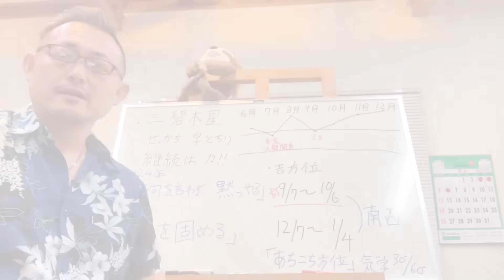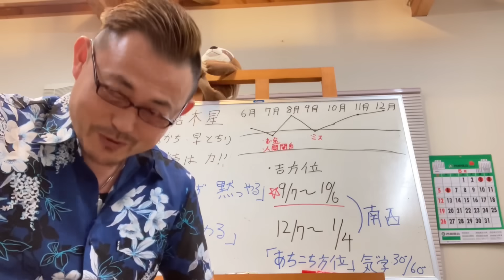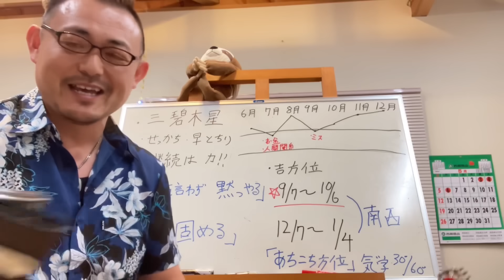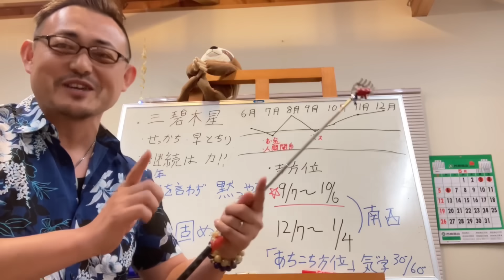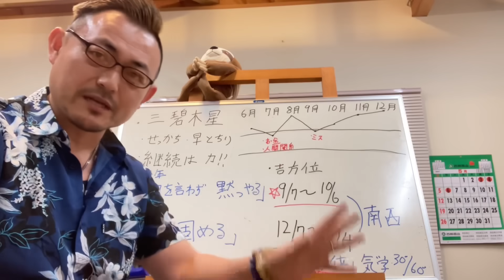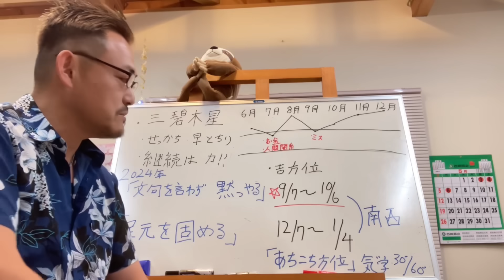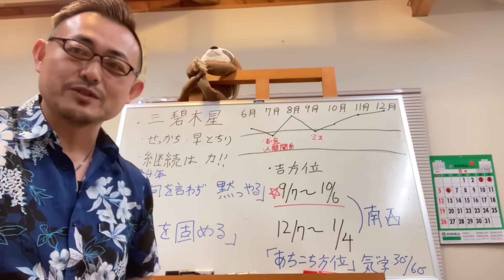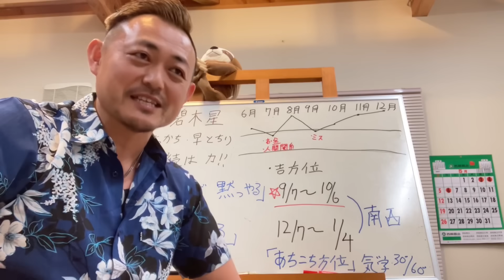【感謝企画〜有料情報公開〜】今年の三碧木星は？！/100日マラソン続〜1142日目〜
【公式】崔の店長日誌。

オープング、エンディング

崔燎平です！

1000日間、毎日動画投稿挑戦中！